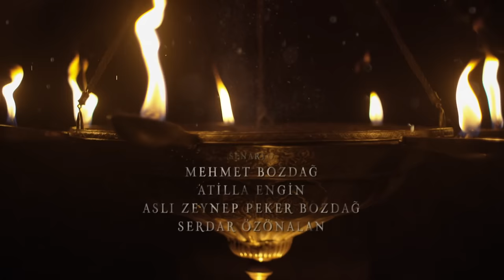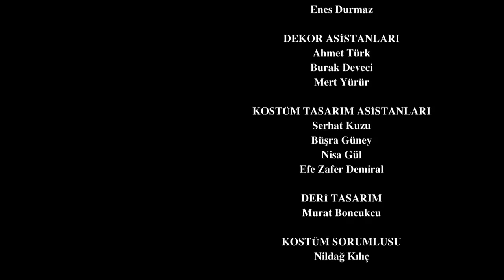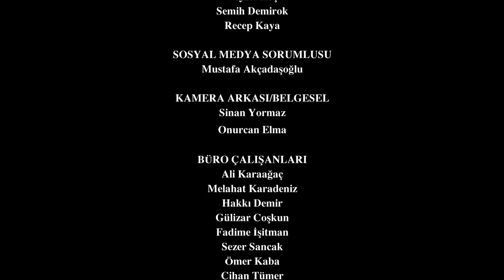Resurrection: Ertuğrul | Episode 321